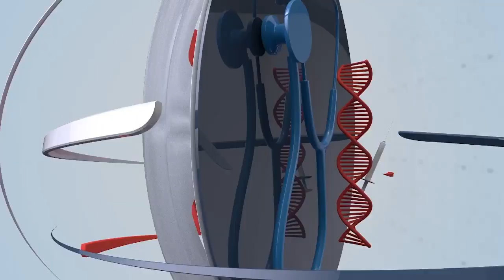Morning Show Pakistan | Punjab Safe City | 19th March 2024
Welcome to our lively morning show, where the dawn of a new day is met with enthusiasm, energy, and endless entertainment! Join us every morning as we kick-start your day with a vibrant blend of news, discussions, laughter, and inspiration.
In today’s "Morning Show Pakistan" Pulmonologist Doctor Muhammad Sadiq will guide us "What is the reason behind the severity of pneumonia still remains same in this current weather? What kind of precautions required to protect children from pneumonia? Also find important news from 19th March 2024 newspapers and some interesting and extraordinary things from around the world in our morning show, "Good Morning Punjab Safe City”!
So, grab your cup of Joe, cozy up in your favorite spot, and tune in to our live morning show for an unforgettable start to your day. Don't miss out on the fun – join us live and let's make every morning brighter together!